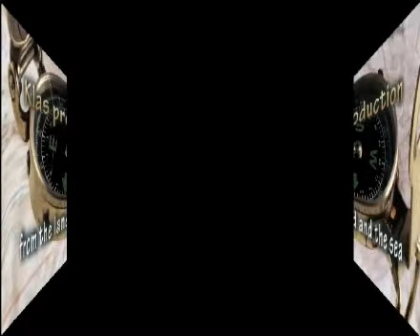visnjevica_18022012_yt.avi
PSIG